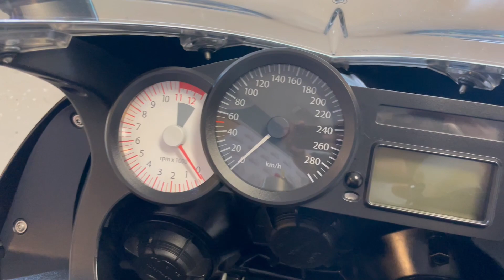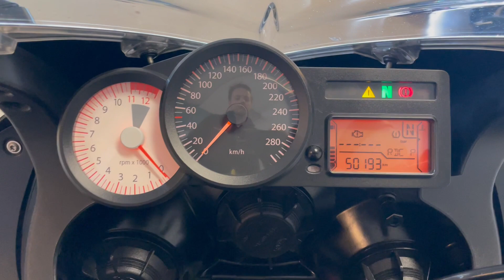BMW K1200 S 2008